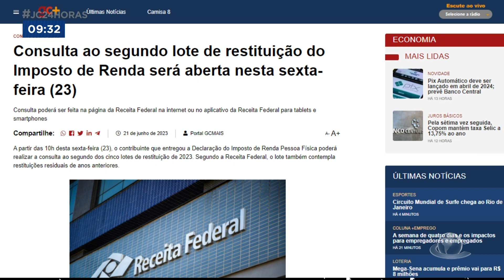JC 24 horas | 1ª edição | Manhã | 22/06/23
- Guarda municipal de cidade da região metropolitana de fortaleza prende homem com mandado de prisão em aberto.

- Consulta ao segundo lote de restituição do imposto de renda será aberta nesta sexta-feira.